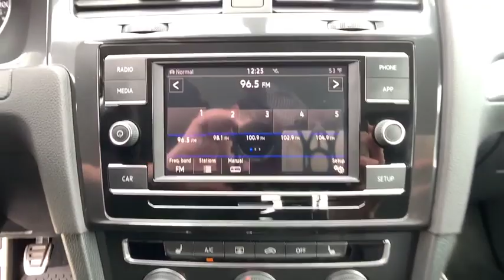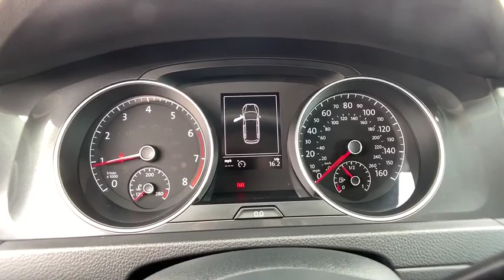2019 Volkswagen Golf_Alltrack Reno, Carson City, Northern Nevada, Roseville, Sparks, NV KM500544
New  2019 Volkswagen Golf_Alltrack available in Reno, Nevada at Lithia Volkswagen Reno. Servicing the Carson City, Northern Nevada, Roseville, Sparks, NV area.
2019 Volkswagen Golf_Alltrack 1.8T S Manual - Stock#: KM500544 - VIN#: 3VWM17AUXKM500544

Heated Seats Brake Actuated Limited Slip Differential Cross-Traffic Alert Blind Spot Monitor Turbo Charged All Wheel Drive VW CARE Alloy Wheels Bluetooth. PURE WHITE exterior and BLACK LEATHERETTE interior S trim. CLICK NOW! KEY FEATURES INCLUDE: All Wheel Drive Heated Driver Seat Back-Up Camera Turbocharged iPod/MP3 Input Bluetooth Aluminum Wheels Smart Device Integration Brake Actuated Limited Slip Differential Cross-Traffic Alert Blind Spot Monitor Heated Seats. Rear Spoiler MP3 Player Keyless Entry Steering Wheel Controls Child Safety Locks. OPTION PACKAGES: VW CARE Volkswagen prepaid scheduled maintenance contract w/10000-mile and 20000-mile servicing for cars. Volkswagen S with PURE WHITE exterior and BLACK LEATHERETTE interior features a 4 Cylinder Engine with 168 HP at 4500 RPM*. MORE ABOUT US: Lithia Volkswagen of Reno sells new and used cars trucks and SUVs near Sparks and Carson City Nevada. We offer easy financing options and best in market no haggle pricing for an easy and transparent purchase experience. Our sales team is open seven days a week to help you. Just a few miles south of I-80 and downtown Sparks we are located at 7063 South Virginia Street in Reno. All prices are plus tax license smog and fees. Plus any applicable finance charges. All vehicles subject to prior sale.